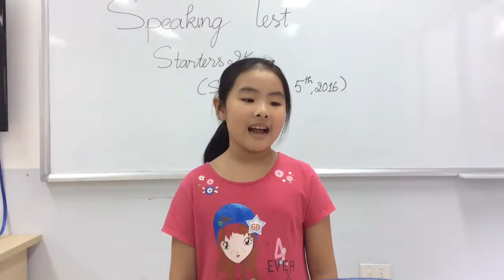STARTERS 2K ( 05-11-2016) SPEAKING TEST